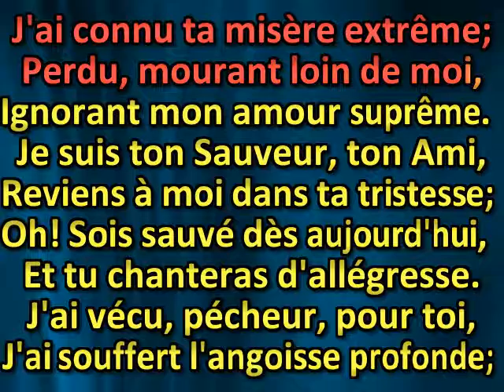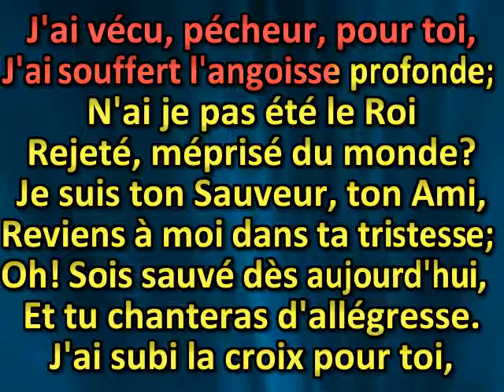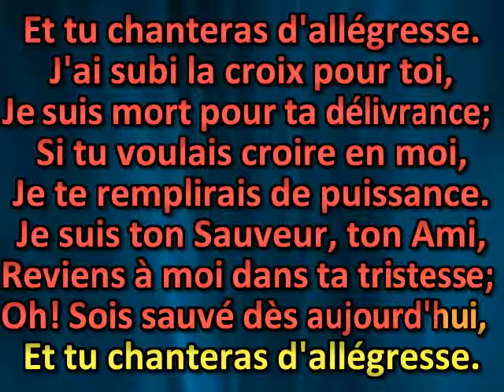J'ai quitté le ciel pour toi